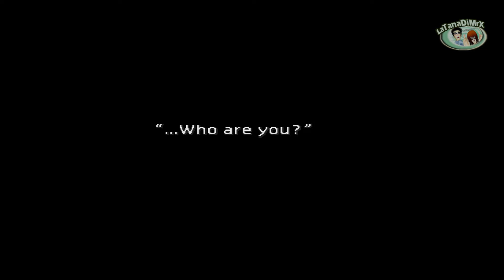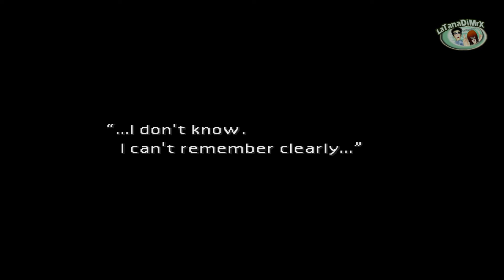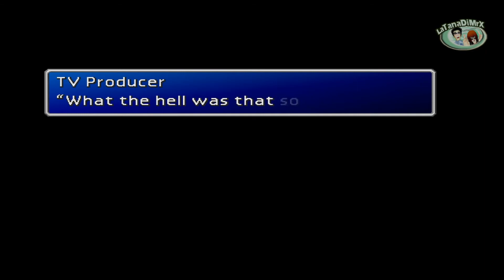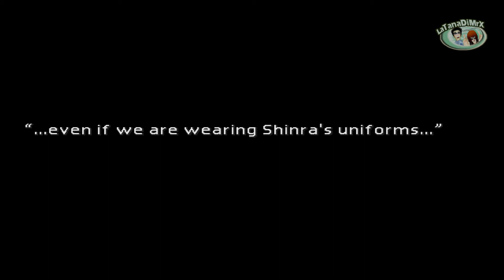Final Fantasy VII 100% Pc (Part 6) [HD]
Player: Mr.X
Steam Version
Walkthrough 100%

Mako, the discovery of this natural resource drawn directly from the planets life force marked the dawn of a new era, and now the energy sustains the lives of people across the world.

However, the Shinra Company has monopolized mako production, and in doing so established a powerful hegemony its influence reaching the far corners of the globe. Cloud, a former member of Shinra's military organization, SOLDIER, joins the anti-Shinra resistance group AVALANCHE, despite caring little for their motives. During one of the groups attempts to stop the company, they learn of the return of Sephiroth, Clouds nemesis, and that with his reemergence, the planet is in greater danger than anyone had expected.
With the fate of the world riding on their success, Cloud and his allies set out to quell this deadly threat.